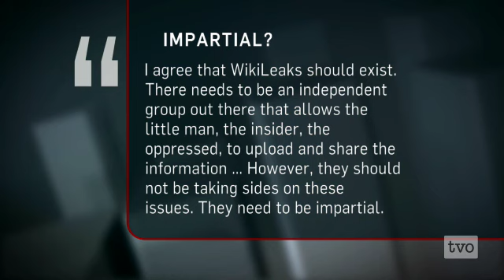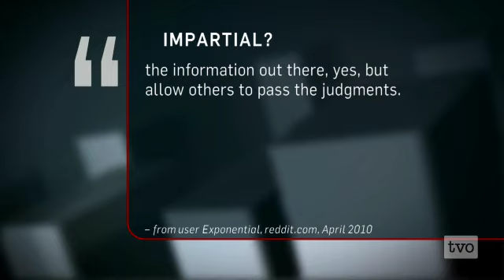Birgitta Jonsdottir: Inside WikiLeaks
Truth and transparency.  Icelandic Member of Parliament Birgitta Jonsdottir was an active member of WikiLeaks, and played a central role in the "Collateral Murder" video which propelled the organization to international notoriety. She joins The Agenda for her perspective on Julian Assange and the influence of WikiLeaks.